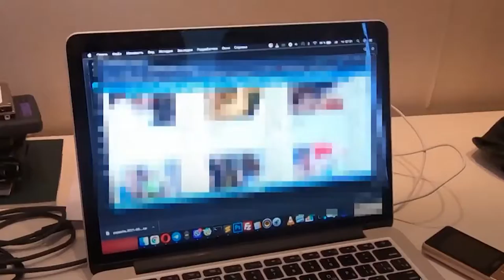Полиция разоблачила группу мужчин - они зарабатывали детским порно